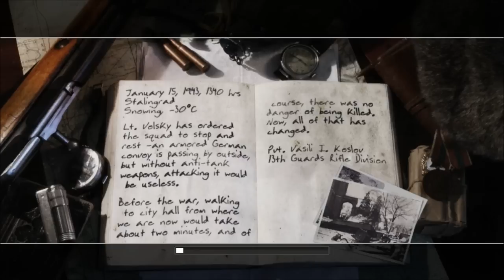Call of Duty 2 Walkthrough Part 7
Part 7 of Call of Duty Walkthrough for PC.